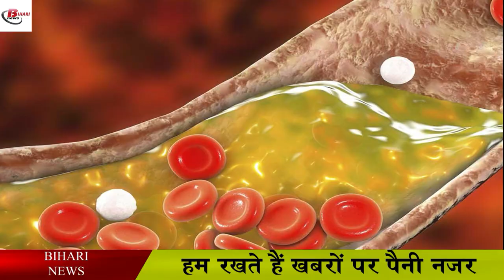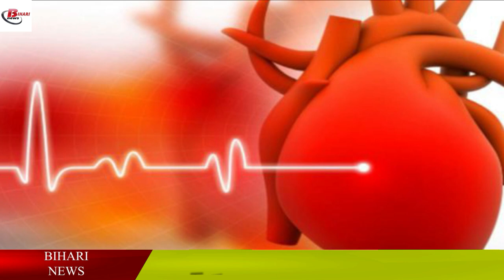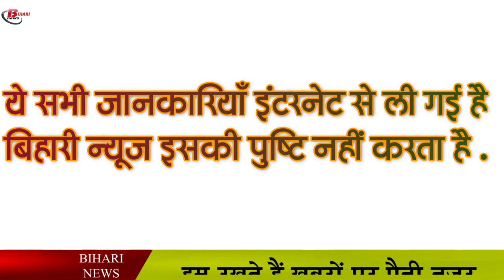गाजर के है गज़ब के फायदे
All types of carrots - irrespective of their color - contain various nutrients like fiber, potassium, vitamin C, manganese, vitamin A and to some extent vitamin B.

 In addition to beta-carotene, black caroten is also found in abundance in calcium, carotenoids, iron, zinc, phenolic acids, flavonols, etc.

 The powerful antioxidants found in black carrots have cancer-fighting properties.
Antioxidant antioxidants in carrots can inhibit the growth and spread of breast cancer, liver cancer, skin cancer, blood cancer and stomach cancer cells. Research also shows that if you include black carrots in your diet, you may reduce your risk of breast cancer significantly

 Carrot is a vegetable that is low in calories but it is highly nutritious, due to which it is considered as a favorable food for losing weight. Black or purple carrots contain soluble fiber, helping to reduce both your appetite and food intake by increasing the hormones produced after meals.

 Anthocyanin polyphenol antioxidants have many great health benefits. Foods rich in anthocyanins, such as black carrots, can help relieve problems associated with inflammation and irritation. Anthocyanins act as anti-inflammatory agents that help reduce the potentially harmful compound pro-inflammatory cytokines. This property of black carrots helps in reducing the symptoms of arthritis by reducing oxidative stress in the body.

 People who eat anthocyanin-rich diet not only have better blood flow but also improve the function of blood vessels. Poor blood flow and inadequate blood vessel function are both common causes of heart disease—which is why improving these risk factors may reduce the risk of certain heart disease conditions. Black carrots are rich in anthocyanin and hence it is beneficial in reducing the risk of heart disease.

 Anthocyanin is also considered beneficial to avoid mental health deterioration. Consuming anthocyanin-rich foods, such as black carrots, has been associated with some mental outcomes in children, adults, and the elderly, including improvements in verbal learning and memory and retention.

 Metabolic syndrome is a condition in which there are a bunch of symptoms including excessive abdominal fat and high cholesterol, blood pressure and blood sugar level. The anthocyanins found in black carrots help reduce both cholesterol and blood sugar. Drinking black carrot juice also helps to overcome the problem of fatty liver, high blood sugar, high BP and stiffness in the heart muscle.

 Inflammatory bowel disease is defined as chronic inflammation in all or parts of the digestive system. A study has found that carrots in black or purple color help to overcome the problem of inflammation in the intestine like ulcerative colitis.